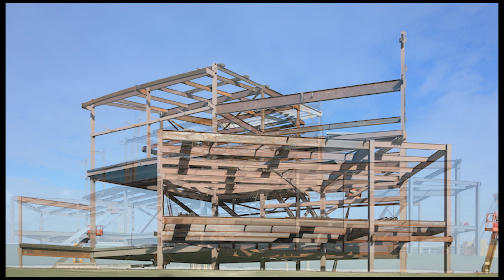TD Ameritrade Park Omaha - First 10 Years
The first 10 years at TD Ameritrade Park Omaha.  A slide show of Construction, Baseball, Football, and even Hockey photo I took at TD Ameritrade Park Omaha over the past 10 years.